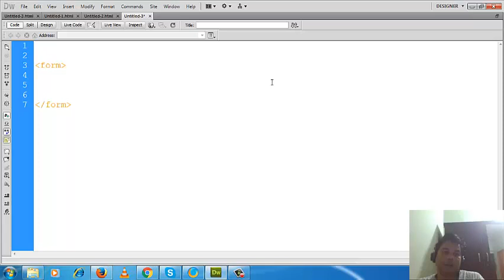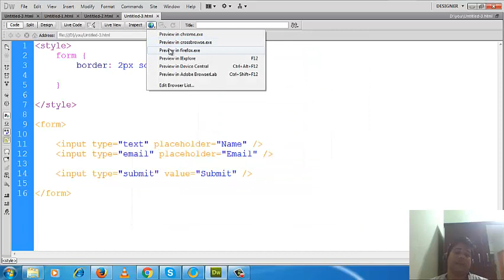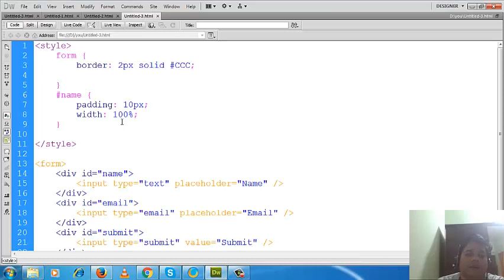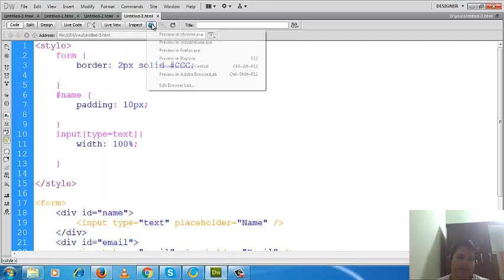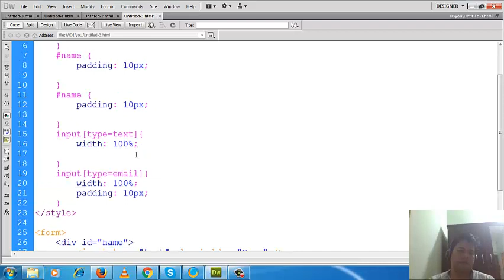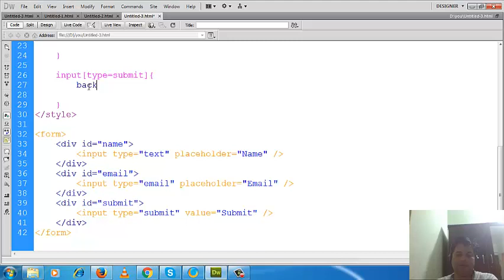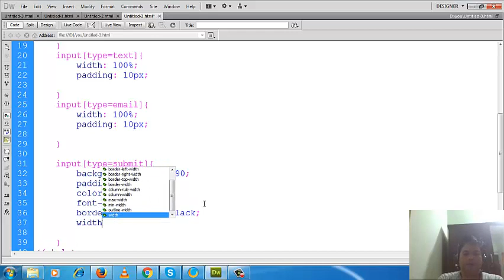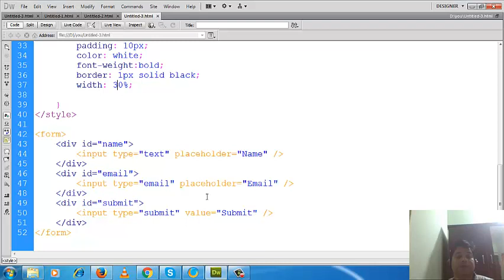CSS Style Form In Bangla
|* Welcome to Asaduzzaman Biswas Web Learning Tutorial *|

In this tutorial I cover discussion about CSS Style Form. Here I discussed what is CSS Style Form and how it is used with example.
This video will give you good understanding about CSS Style Form and how useful they can be.
In upcoming tutorials, we I will explore every bit of PHP Basics, PHP Programming including If/Else Conditions, For Loop, While Loop, Do-While Loop, Arrays, PHP Functions, PHP Global Variables, OOP using PHP, Error and Exception handling using PHP, String using PHP, Array using PHP, File upload using PHP, Working with form using PHP, Date and Time using PHP, Authenticating User using PHP, Web Services using PHP, Operating system and file handling using PHP, Regular Expression using PHP, Session and cookie using PHP, MySQLi using PHP, MySQLI Procedure using PHP, MySQLi view using PHP, MySQLi trigger using PHP, MySQLi transaction using PHP, Indexing and searching using PHP, PDO using PHP, SQLITE using PHP, Database Queries using PHP, Curser using PHP etc.
I will also create a Dynamic Web Application Using PHP, MySQL, HTML, CSS, Javascript, jQuery and Ajax.
My videos and code are available on this block.
( You also get access to ALL source code and any downloadable content of ALL Asaduzzaman Biswas video tutorials videos, as well as access to ALL videos in HD 1080p quality format with all video ads removed! )
In this channel I also discuss about HTML, CSS, Bootstrap, JavaScript, PHP, jQuery, AngularJS, ReactJS, CodeIgniter, Laravel, JAVA, C#, MySQLi, Magento, Wordpress etc. All are not available yet. But day by day discussion about all these will be available.
Code of the tutorial is discussed in this video is available in the following URL